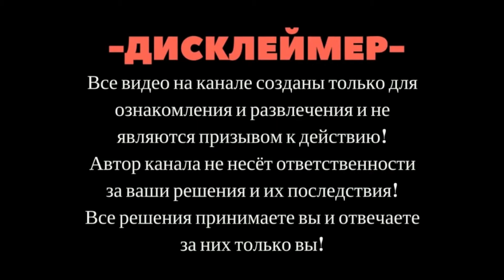ПРОСТОЙ СПОСОБ УДАЛИТЬ ДВУХСТОРОННИЙ СКОТЧ с любой поверхности, не повредив её!!!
Простой лайфхак (совет).
В этом видео хочу рассказать один из способов как самому убрать скотч (обычный, двухсторонний или 3M) с кузова автомобиля (не повреждая лакокрасочное покрытие на АВТО), деталей интерьера авто, окрашенной поверхности, пластика, дерева, стекла, зеркал или с любой поверхности. Без использования дорогих насадок и химии.
Метод реально работает!!